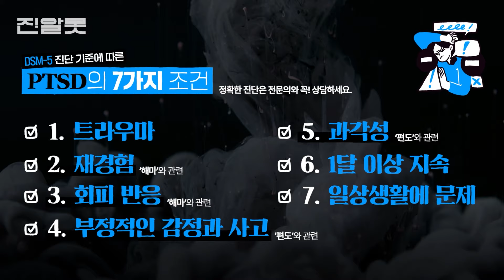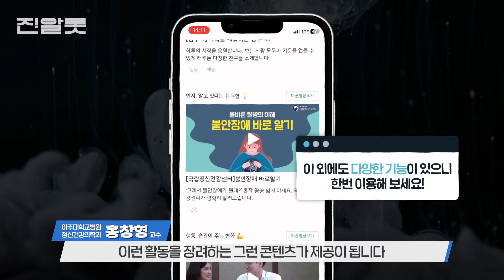[더 글로리]보고 'PTSD 온다;' ← 이 말 함부로 하면 안 되는 이유🤐정신건강의학과 홍창형 교수 [아주대병원TV]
📢 오늘 진알못 주제는? [PTSD]

요즘 '더 글로리'라는 드라마가 화제 되고 있는데, 혹시 보셨을까요?
학교폭력을 주제로 한 드라마인 만큼
보면서 굉장히 마음 아픈 부분들이 많았는데요.

인터넷에서도 '더 글로리를 보면서 PTSD 온다' 라는 말들이 많이 보입니다.

대체 PTSD는 정확히 무엇일까요?

어떤 말이길래 유행처럼 쓰이는지
과연 가볍게 써도 되는 말일지
정신건강의학과 교수님과 함께 알아봅시다!

0:00 진알못[PTSD]
1:00 PTSD란?
2:01 PTSD의 7가지 조건
4:16 마음안정 기법
5:11 손쉬운 디지털 치료
6:11 마무리

‼️ 다음 주 목요일(3/23)에는
[더 글로리 캐릭터 분석]에 대한 궁금증을 해결해드립니다.

* 아주대병원TV에서 제공되는 의학정보는 일반적인 사항으로, 정확한 진단은 전문의와 상담하세요.
* 타인을 비방하거나 욕설, 광고성 글, 허위 사실 유포 등의 불쾌감을 줄 수 있는 댓글은 무통보 삭제될 수 있습니다.